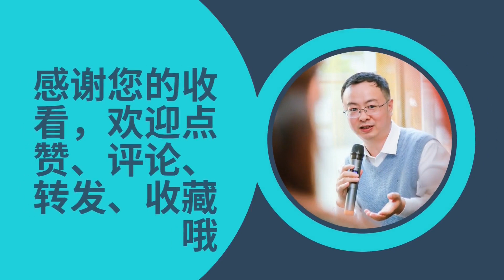上海大雾预警！31日有新一轮冷空气，户外跨年的小伙伴请注意保暖